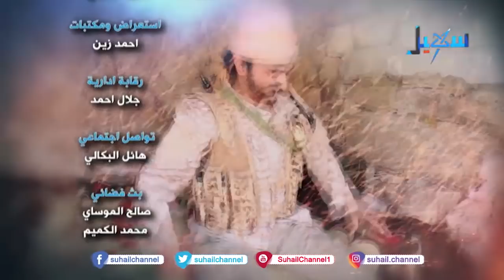فرسان النضال4| الحلقة 19 مع ( هادي محمد عايض العامري)